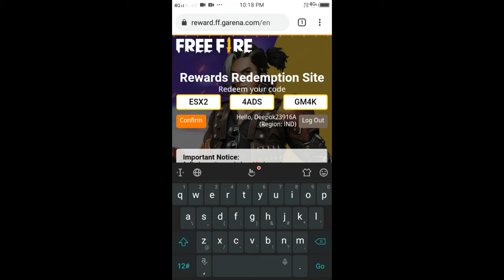free free main Main Bat ki scheme wali Google mein free fire reward description link Di Hui Hai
free free free mein main reward Le sakte hain pet ki scheme Gyan wali Google mein jakar Likhna na na free fire reward Uske bad Mein yah id de raha hun yah likhna aap usmein jakar comment| ESX24ADSGM4K